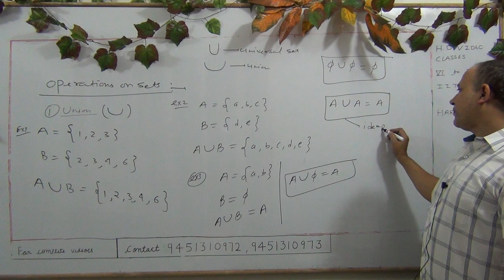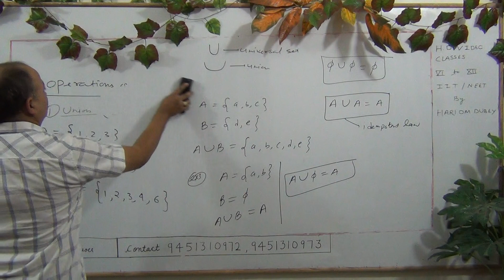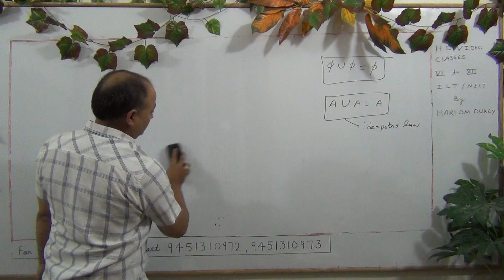Sets for class 11and iit mains in hindi by HD sir kota faculty( Part39)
Sets for class 11and iit mains in hindi  cbse and all state boards up board  by HD sir kota faculty